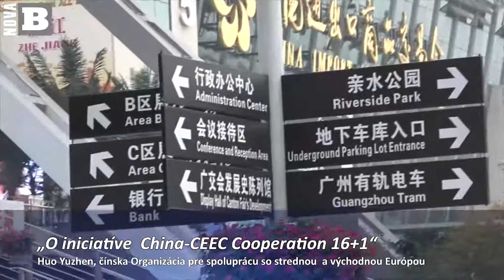ASIA NEWS: ČÍNA: "16+1 CEEC and CHINA"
Spolupráce 16 středo & východoevropských zemí s 1 Čínou. Videoreportáž z Číny o společných projektech.

Autor: Viliam Šuška, Čína, Slovensko, TGM, Praha, ČR, 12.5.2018